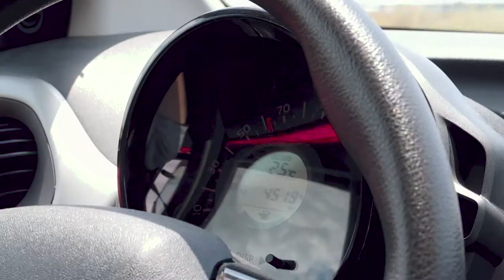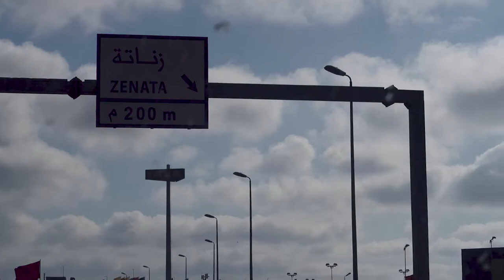MAROKKO ROADTRIP | Rabat & Casablanca | Hassan II Moschee | Vlog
Teil: 8/8
Der letzte Tag unseres Marokko Roadtrips - wir geben nochmal richtig Gas und steuern Rabat, die Hauptstadt des Landes & Casablanca an. Dann heißt es den Flitzer auf Hochglanz bringen und Abschied nehmen...aber zum Glück bleiben die vielen atemberaubenden Erinnerungen für die Ewigkeit!

▼ ▽ ÜBER UNS
Hey, wir sind Linda & Kevin und erforschen seit 2017 gemeinsam
mit einem One-Way-Ticket den Globus! 🌎

▼ ▽ TECHNIK, MUSIK & CO

// LINKS //

▶ Unsere Vlogging-Cam*:🎥
▶ Unsere Rucksäcke*:🎒

//  MUSIK  //

// KENNZEICHNUNG //